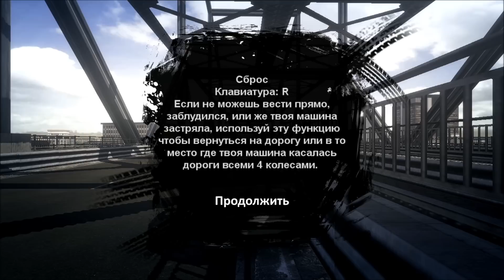Cobra 11 Crash Time III HD gameplay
1920*1080, all max, Windows 7 Ultimate 64bit SP1.